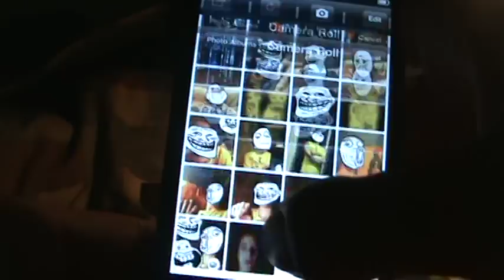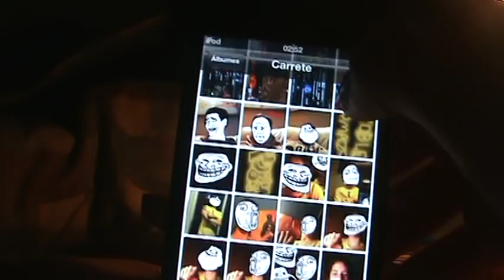[My-zonex] Aplicacion de MEMES en mi iPod Touch 4G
Soy oxide25568, que les pasa ways (arre loco)